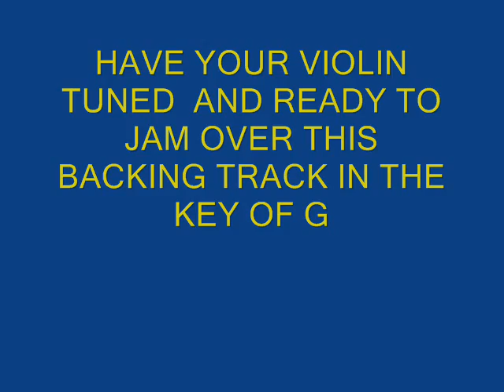Loops part 2 violin backing track in G from learn the violin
This is a violin backing track in the key of G